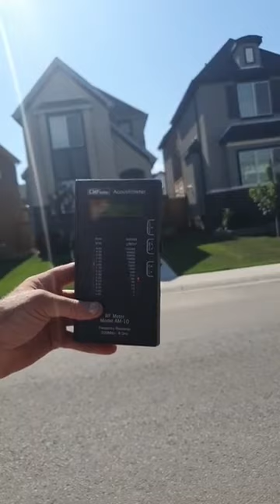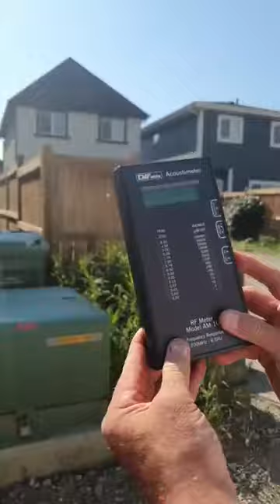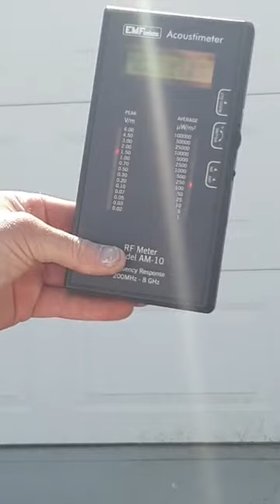EMF Radiation Awareness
This NCA video is EMF meter readings of the second house to be considered for occupancy by the local resident. The house was not in direct line of travel of the 4G/5G monopole tower with 12 antennas, due to other houses. The EMF readings were mid-extreme levels in terms peak signal, and low levels in terms of average power output.

In terms of the two houses, this house is in a safer EMF radiation zone. Due to the importance of health and well-being, the local resident decided on this house.

National Citizens Alliance as a registered federal political party supports an immediate moratorium on 5G deployment to address the serious health and privacy concerns through independent science. In addition, we support an upgrade to the Safety Code 6 that reflects the work of the BioInitiative and Standards for Building Biology Mechanism Interpretation. Further, we support a comprehensive review of Health Canada for its lack of integrity and corruption, whereby the upper echelon of Health Canada is replaced.